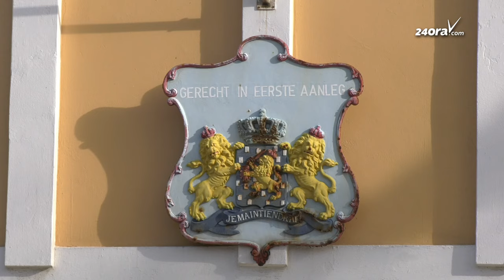Alex Matthew: Mas cu trinta carta manda pa atende cu corupcion den husticia sin contesta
Edwardo Alex Matthew ta bek den media tildando huesnan di Aruba y sistema hudicial di ta corupto.